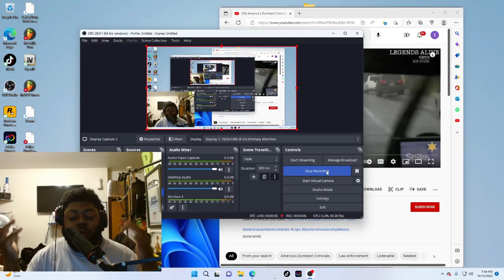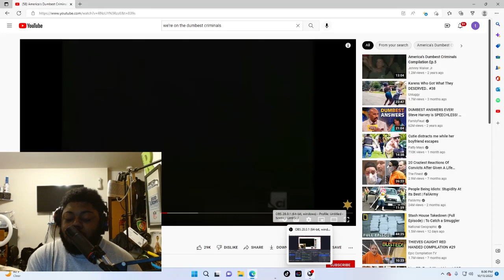reacting to America's Dumbest Criminals Compilation Ep.4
thank you guys for all the suport follow mt ig rontrell
follo my tiktok rontrellpetty